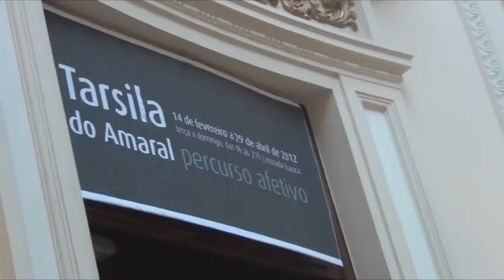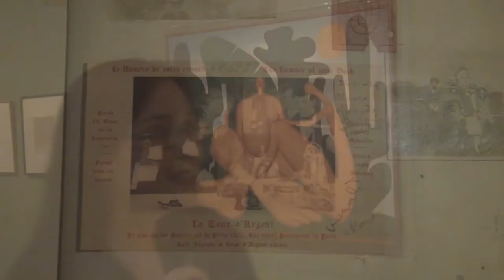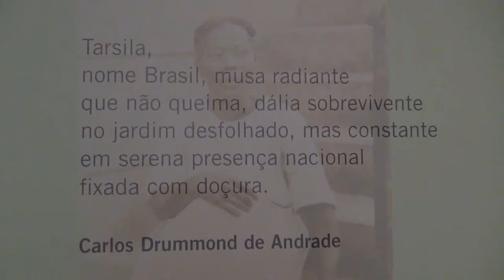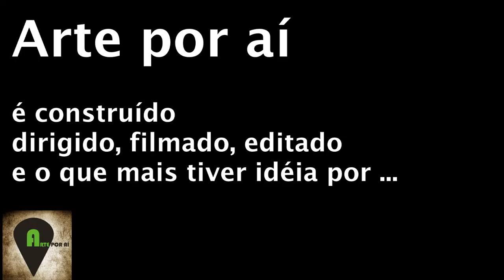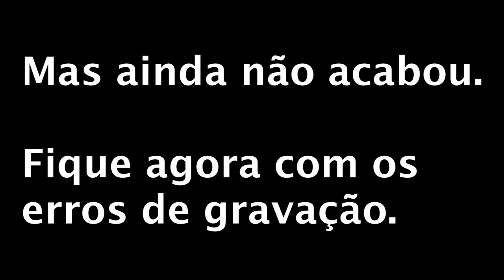Tarsila do Amaral - exposição no CCBB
Um a incrível exposição sobre a pintora Tarsila do Amaral foi montada no ccbb Rio com 85 objetos expostos, dentre quadros e artigos pessoais da autora.
Marcela Lanna e Luciano Olivieri foram conferir este imperdível programa cultural.
Vá você também no ccbb ver de perto.

E fale conosco no email